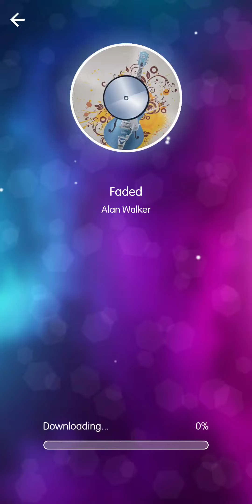Dancing Dot - Faded